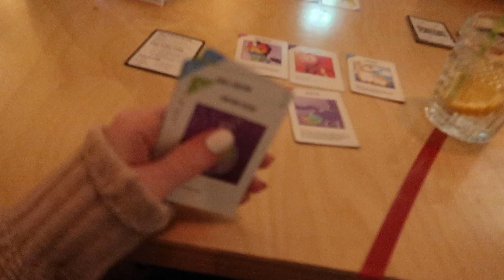Kledingkast iets veranderen | Vloggloss 1536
Op donderdag gaan Gregor en ik naar een bijeenkomst voor YouTubers. Daarna eten en chillen we met Max en Marije. Klik verder voor linkjes naar items uit deze vlog!

☆ SOCIAL MEDIA ☆